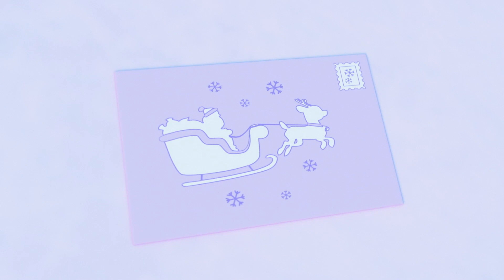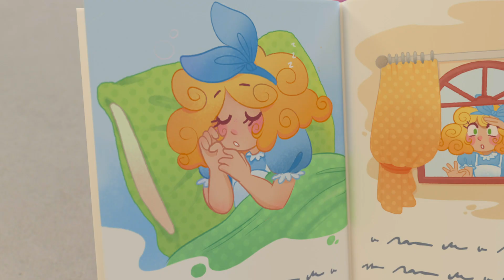¡Buster y el Volcán! | Dibujos Animados | Go Buster en Español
¡Disfruta de este video educativo para niños Buster y el Volcán además de muchas más canciones infantiles para aprender, bailar y cantar!

Go Buster es una serie animada educativa en línea para niños que se ve en todo el mundo. ¡De los creadores de Little Baby Bum, Go Buster fomenta el aprendizaje, la creatividad y la diversión!

0:00 Buster y el Volcán
2:07 Policías y Ladrones
4:09 Buster salva Halloween
7:07 El Pánico Escenico de Buster
9:06 Buster salva a su amigo
12:10 Buster hace un muñeco de nieve
14:05 El Viaje con Papi
16:07 Jornada Deportiva
18:05 Las nuevas ruedas de Buster
20:04 Buster en el océano
22:03 Buster patina sobre hielo
24:02:00 Buster estña enfermo y se pierde la fiesta de cumpleaños
27:05:00 La Carrera Espacial de Buster
30:03:00 Buster va a la fiesta de cumpleaños
32:02:00 El Premio de La Feria Navideña
34:00:00 Una Carta para Santa
36:00:00 Buster corre una carrera
38:16:00 Los Accidentes Ocurren (Desorden con Pinturas)
41:19:00 Buster salva a la cachorra
44:23:00 De Regreso a la Escuela: los Accidentes Suceden
46:23:00 El diente flojo del tiburón
48:30:00 Emergencia con el Camión de Bomberos
51:32:00 La Noche de Juegos de Buster
53:31:00 Buster atascado en el autolavado
55:31:00 El Libro de Cuentos de Buster
57:31:00 Buster salva el Picnic